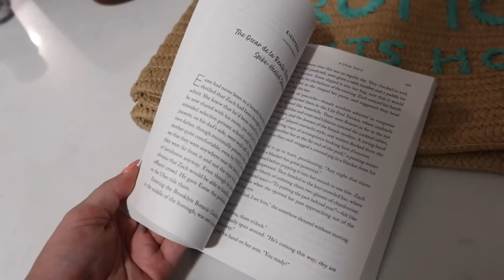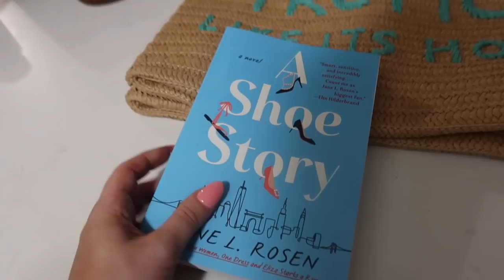TRAVEL PREP VLOG: hair appointment, facials, nails & pack with me!!